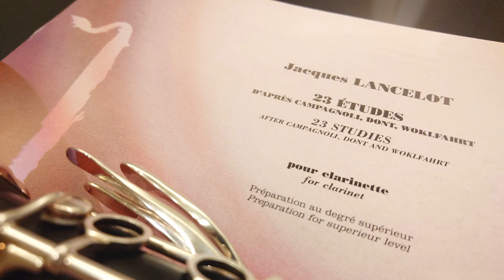J.Lancelot：23 Etudes No.8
J.ランスロ：23のエチュード 第8番

演奏：【クラリネット】工藤 雄司 (Yuji KUDO)
収録：練習室
使用楽器：Buffet Crampon ”BC XXI”
マウスピース：Vandoren BD5
リガチャー：JLV Ligature Platinum
リード：Vandoren V12 3